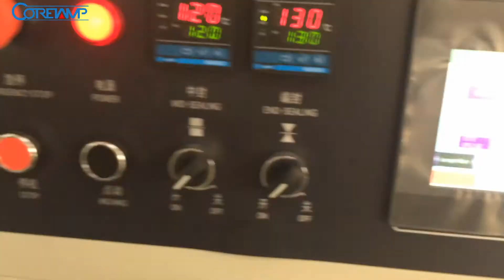Incense Sticks Packing Machine,Agarbatti Sticks Flow Packing Machine